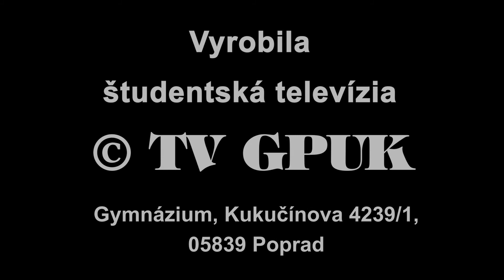PRÍHOVOR RIADITEĽA ŠKOLY || Online DOD 2020 - Gymnázium, Kukučínova 4239/1, Poprad